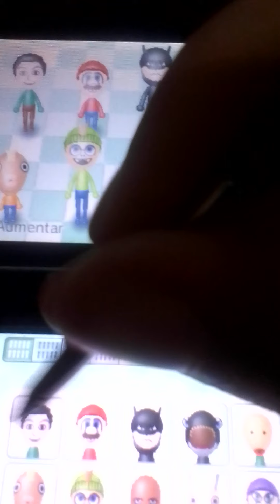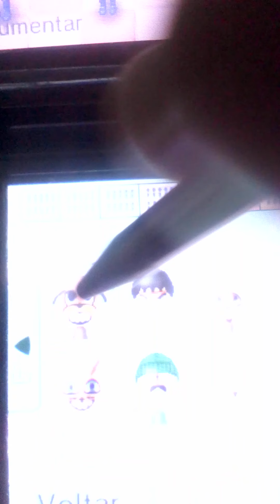My 3DS Mii Collection